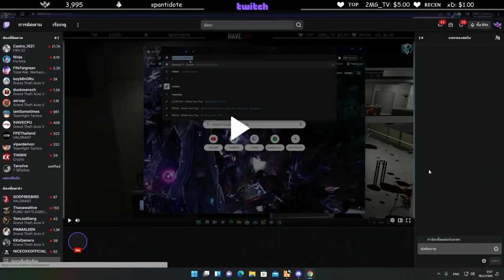ลุงแม็คไฟต์DKดูเซิคโชว์คนเดียวเก็บหมด1-10โคตรโหดอีโมยับๆ| GTA V | EP.3725